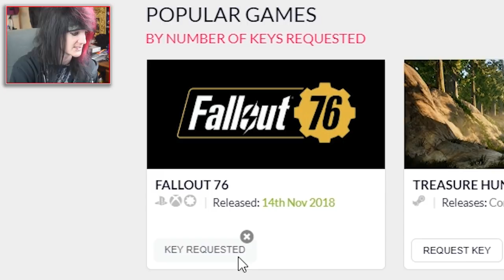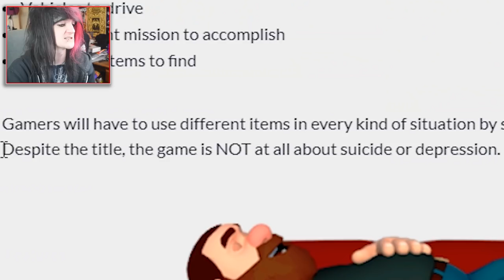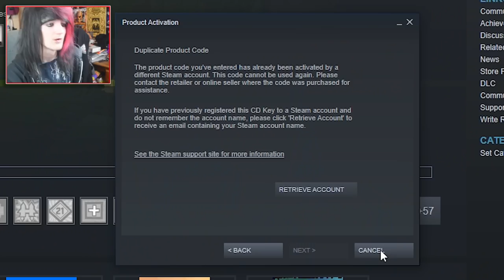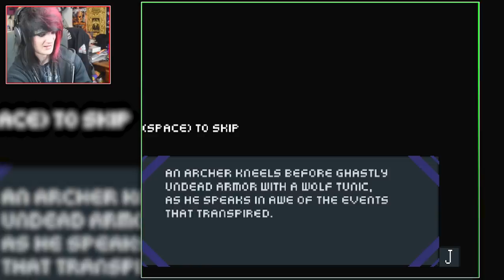I was sent ALL of these games...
I was sent all of these games to play... Let's have a go on some of them!

Check out this month's Humble Monthly!